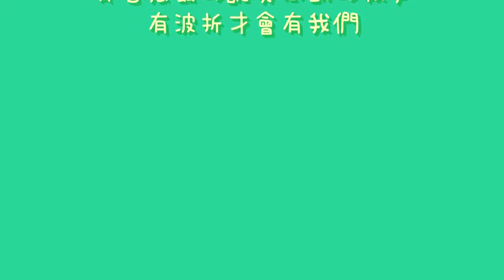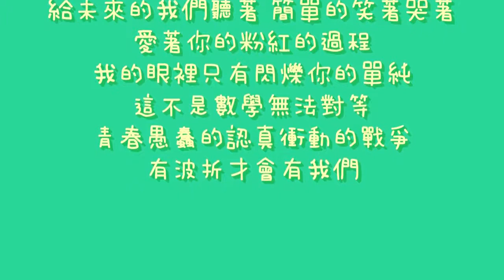【歌詞】 我們青春 - 李玉璽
注意:
* 如果喜歡的話，請訂閱和分享...

演唱 : 李玉璽
作詞 : 李玉璽
作曲 : 李玉璽
專輯 : SHOUT

歌詞 :
一起把青春熱血回憶都唱成歌給未來的我們聽著
簡單的笑著哭著愛著你的粉紅的過程
我的眼裡只有閃爍你的單純這不是數學無法對等
青春愚蠢的認真衝動的戰爭有波折才會有我們

不能沉默雙腳在顫抖還是要一步步向前走
不能退縮必須做些什麼一鼓作氣全都說出口
還沒看清楚的明天怎麼就陪我面對
有你們在我身邊一起追勇氣就加倍

不能沉默即使雙腳在顫抖還是要一步步一步步走
不能退縮必須做些什麼一鼓作氣全部都跟你說